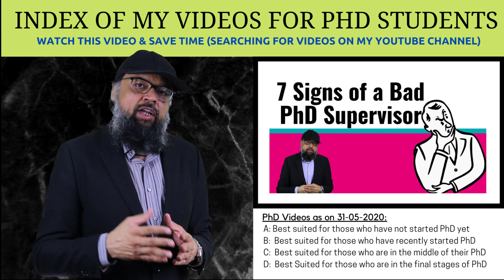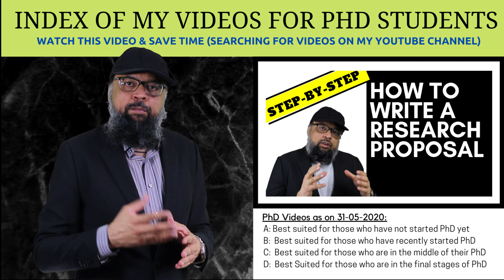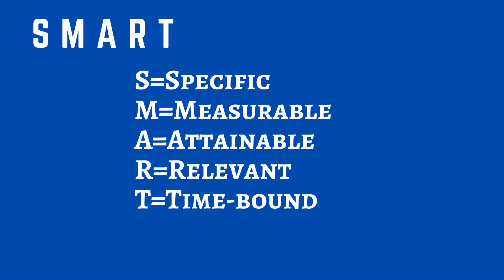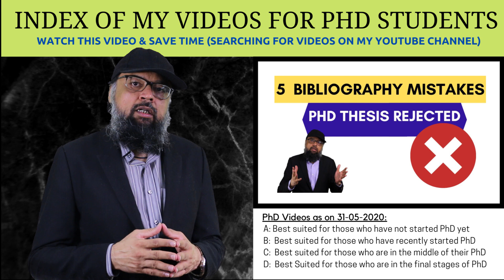PhD Start to Finish: Digitidea Index of Videos for PhD Students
PhD Start to Finish Digitidea Index
This short video is an index of those videos on my channel which are for PhD students. I have highlighted these for PhD students at various stages of their PhD. Some videos are for those who have not yet started but are thinking, some are for those who have just started their PhD. Then there are videos on my YouTube channel for those research students who are in the middle of their PhD's. Also I have few videos for those who are writing thesis and are in the final stages of their degrees.
This video will save you some time and help you find the best suited content for you on my channel.